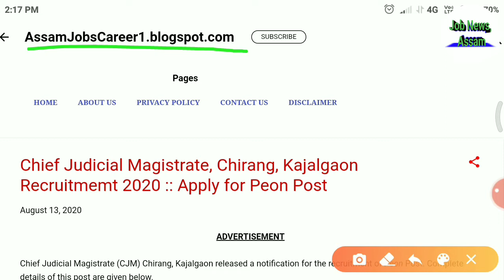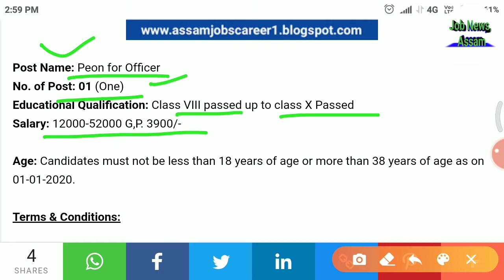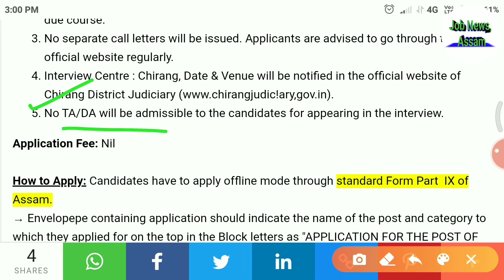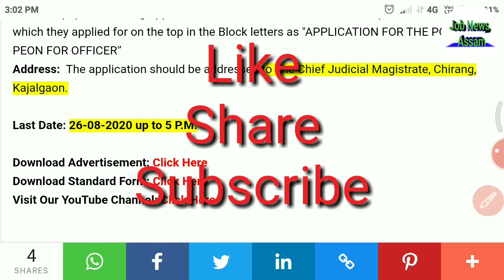CJM, Chirang, Kajalgaon Recruitment 2020 | Peon Post | 8th Pass Job in Chirang | JobNewsAssam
Chief Judicial Magistrate (CJM) Chirang, Kajalgaon Recruitment 2020 | Peon Post | 8th Pass Job in Chirang | JobNewsAssam

CJM_Chirang_Recruitment
8th_Pass_Job
Peon Post
Jobnewsassam
All_Assam_Job
Assam

                                ধন্যবাদ৷